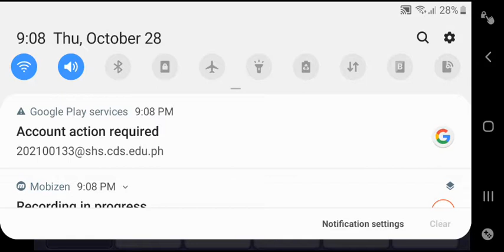I will show you Numberblocks as humans in GACHA LIFE only.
Coming soon for NUMBERBLOCKS in Gacha Life only...